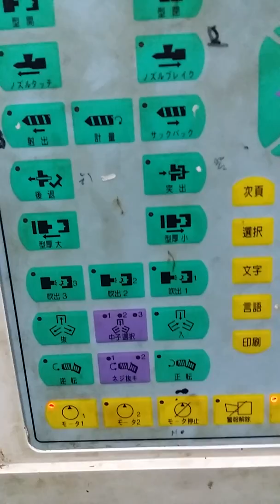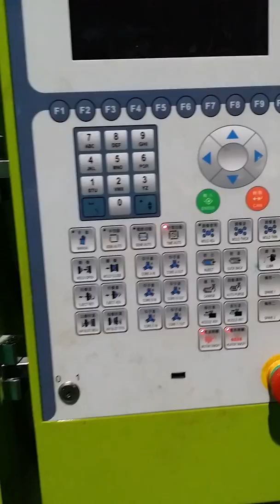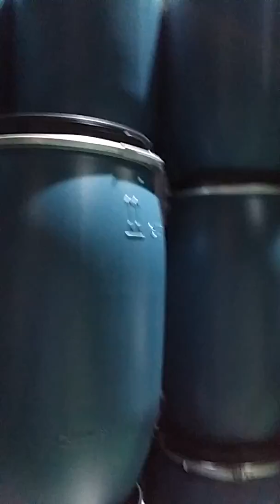Pabrek pembuat botol